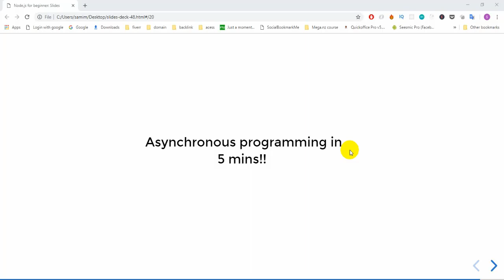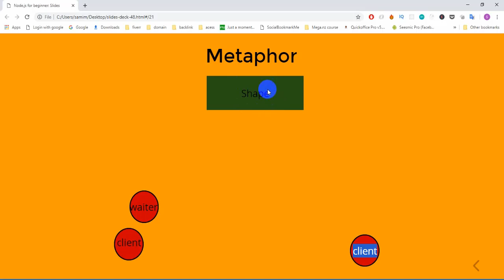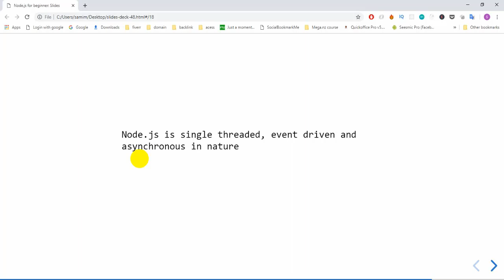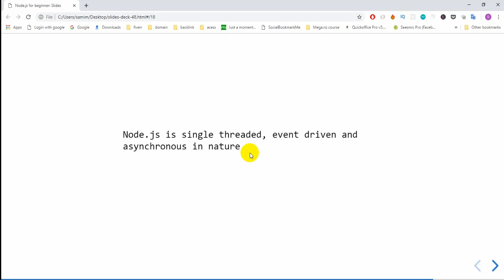5 Explain node js by a metaphor | Node.js tutorial for beginners in bangla (part-5)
5 Explain node js by a metaphor | Node.js tutorial for beginners in bangla (part-5)

1.Introduction to Node.js

In this series we are going to discuss following topics
What is Node.js?
Why Node.js is so first and popular?
How Node.js works?
Execute Node.js code
REPL in Node.js
Difference between Node.js and browser environment
Module system of Node
working with command line
working with os module
working with process
working with readline module
working wit child process
working with buffer
working with stream
working with events(EventEmitter)
working with server(http module)
working with file system
creating
reading
appending
Deleting
working with folder system
creating
reading
appending
Deleting
serving JSON
working with static HTML
Transition zone to enter into framework or using Library like Express, hapi, Koa etc

Practical application development
Know the person(cli tool - using all above concept)